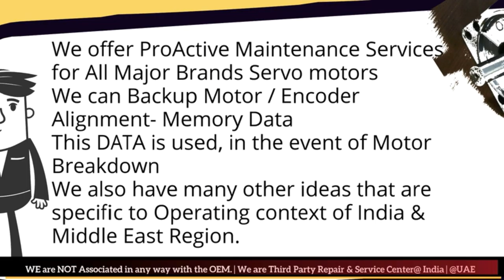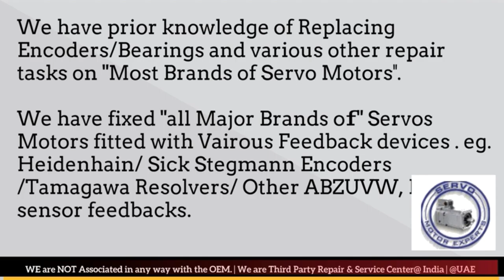Tetra Servo motor Drive Fault Encoder Error Cable Resolver Align Adjust Repair India